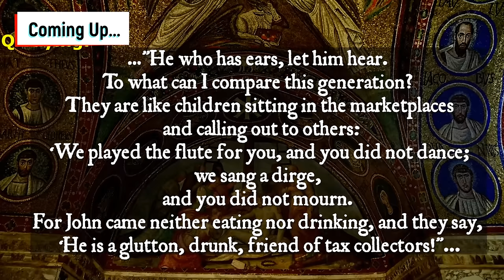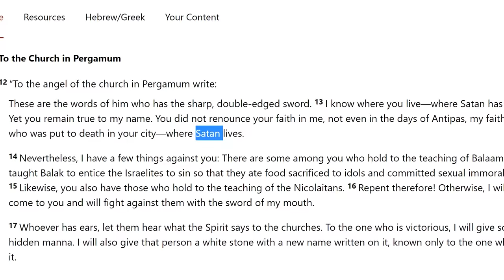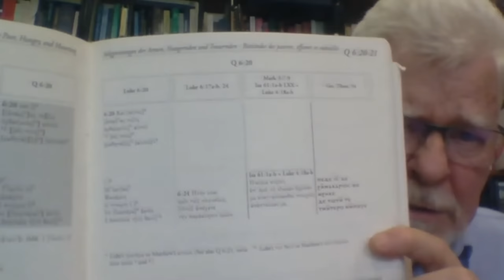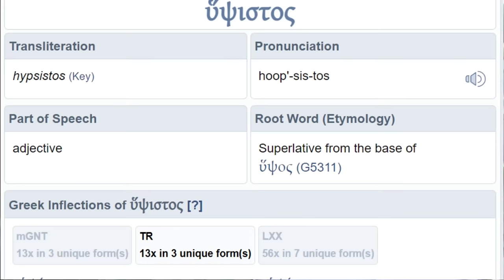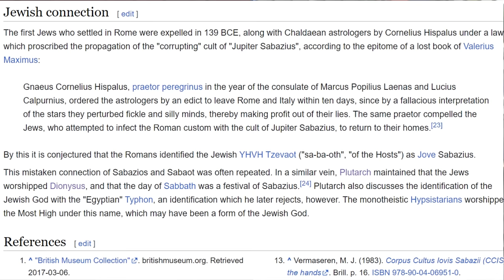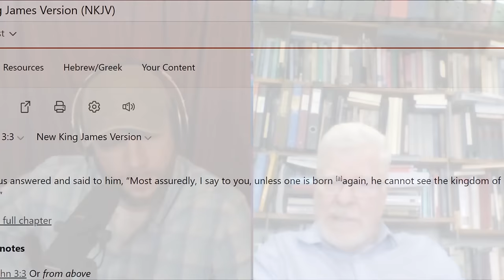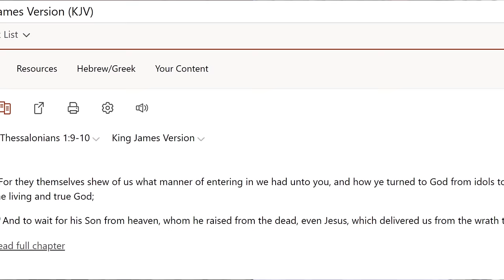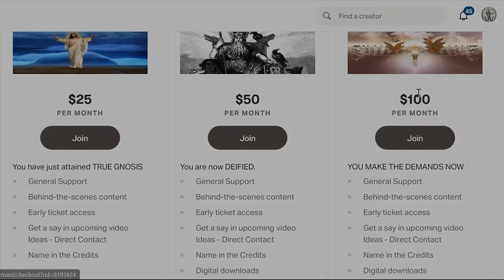The REAL Jesus & his REAL Cult | Prof. Kloppenborg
John S. Kloppenborg is a specialist in Christian origins and second Temple Judaism, in particular the Jesus tradition (the canonical and non canonical gospels), and the social world of the early Jesus movement in Jewish Palestine and in the cities of the eastern Empire. He has written extensively on the Synoptic Sayings Gospel (Q) and the Synoptic Problem, and is currently writing on the parables of Jesus, the letter of James, and cultic, professional, and ethnic associations in the Graeco-Roman world. He is one of the general editors of the International Q Project and holds a five year SSHRC Insight Grant on Associative Practices in the Graeco-Roman World.

Though this document has never been found, John Kloppenborg offers a succinct account of why scholars maintain it existed in the first place and demonstrates how they have been able to reconstruct its contents and wording from the two later Gospels that used it as a source: Matthew and Luke. Presented here in its entirety, as developed by the International Q Project, this Gospel reveals a very different portrait of Jesus than in much of the later canonical writings, challenging the way we think of Christian origins and the very nature and mission of Jesus Christ.

Drawing on data about associative practices throughout the ancient world, this innovative study offers new insight into the structure and mission of the early Christ groups. John S. Kloppenborg situates the Christ associations within the broader historical context of the ancient Mediterranean and reveals that they were probably smaller than previously believed and did not have a uniform system of governance, and that the attraction of Christ groups was based more on practice than theological belief.
Contents:
00:00 - Intro
05:00 - Ecclesia
14:10 - Q
24:05 - Gospel of Thomas
28:25 - Paul's Knowledge of Q
32:18 - God Fearers, Syncretists, and Hypsisterians
39:07 - Cult Receptions in Rome
40:58 - Mythicism
50:36 - What Jesus Really Said
01:03:28 - Pagan Christian Connections
01:15:26 - Outro

Reconstructions of the historical Jesus are based on the Pauline epistles and the gospels, while several non-biblical sources also support his historical existence.  Since the 18th century, three separate scholarly quests for the historical Jesus have taken place, each with distinct characteristics and developing new and different research criteria.

Virtually all scholars of antiquity agree that Jesus existed.  Historian Michael Grant asserts that if conventional standards of historical criticism are applied to the New Testament, "we can no more reject Jesus' existence than we can reject the existence of a mass of pagan personages whose reality as historical figures is never questioned." There is no indication that writers in antiquity who opposed Christianity questioned the existence of Jesus.

Estimated to date back to the very early Jesus movement, the lost Gospel known as Q offers a distinct and remarkable picture of Jesus and his significance--and one that differs markedly from that offered by its contemporary, the apostle Paul.

Q presents Jesus as a prophetic critic of unbelief and a sage with the wisdom that can transform. In Q, the true meaning of the "kingdom of God" is the fulfillment of a just society through the transformation of the human relationships within it.